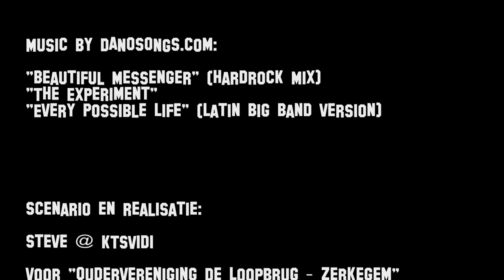Het Nieuwste Nieuws 2018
Extra uitzending "Het Nieuwste Nieuws" - Oudervereniging De Loopbrug - Zerkegem.